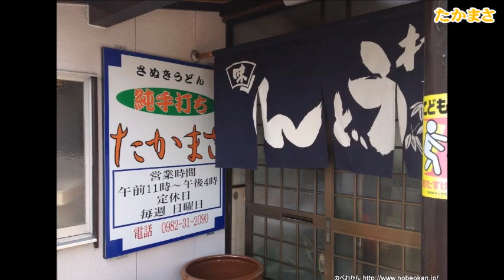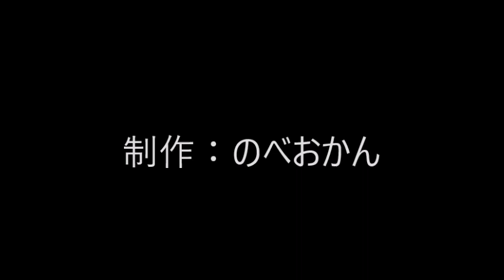さぬきうどん「たかまさ」（【旧店名】さぬきうどんたかだ/宮崎県延岡市大武町/純手打ちうどん）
さぬきうどん「たかまさ」
住所/ 〒882-0024 宮崎県延岡市大武町4616番地（ショッピングわたなべ様東隣）
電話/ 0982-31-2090